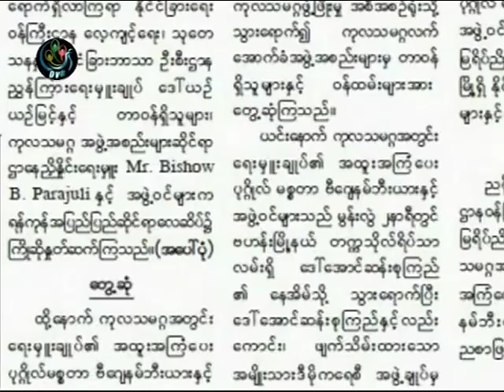DVB - 29.11.2010 - Burma News 1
DVB TV broadcast - 29 November 2010 - Burma News 1